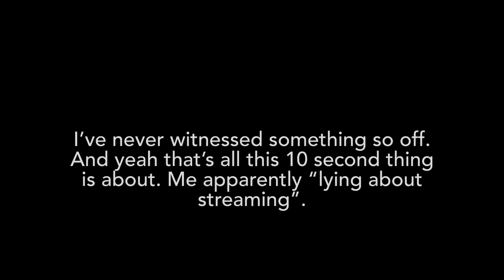What?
I literally don’t stream. Lmao.